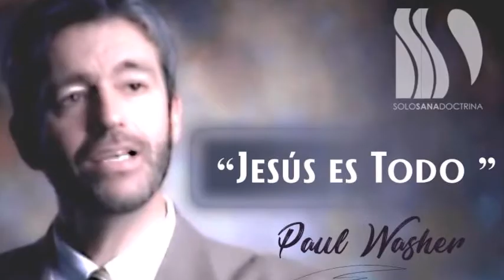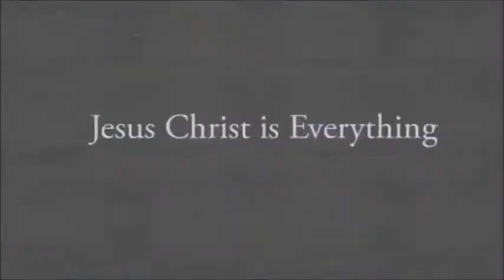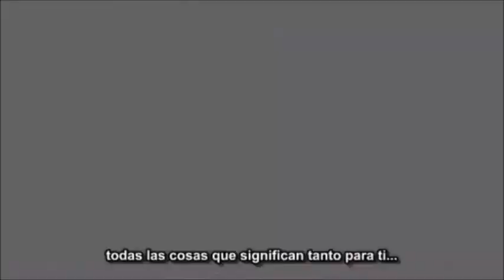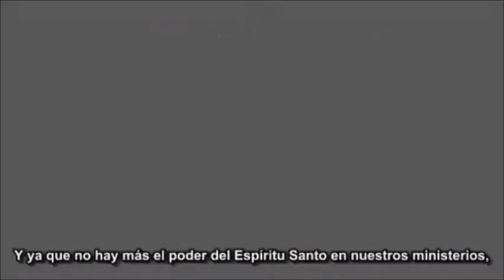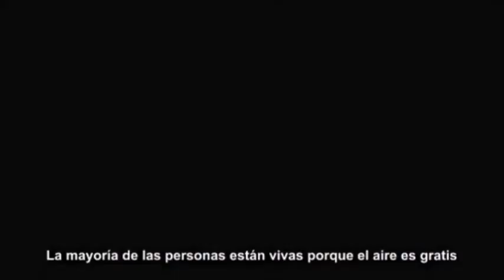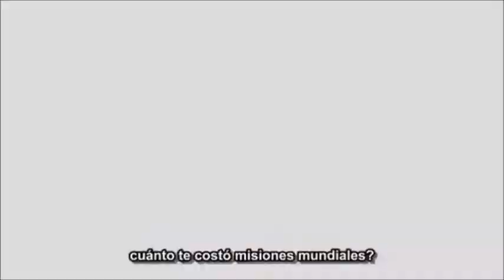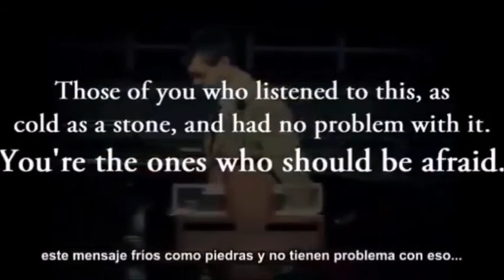Jesús es Todo Paul Washer